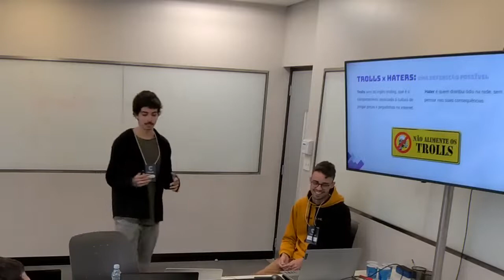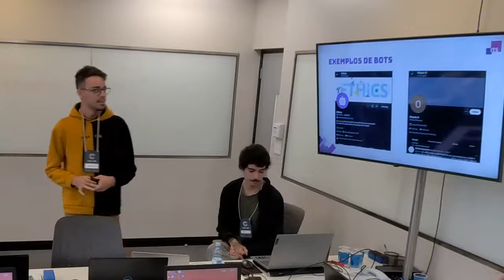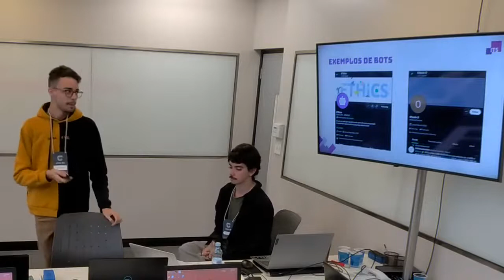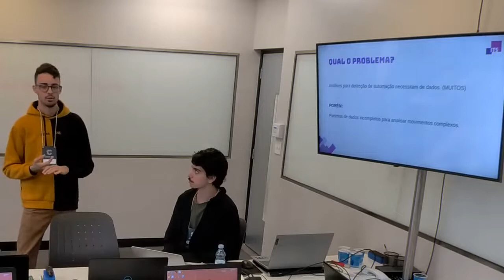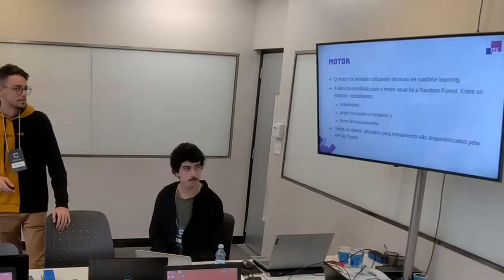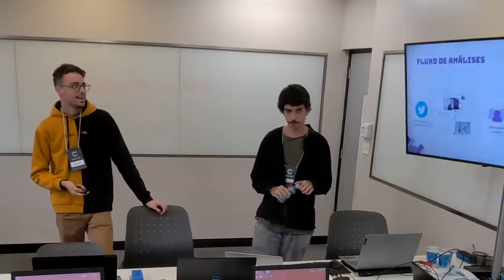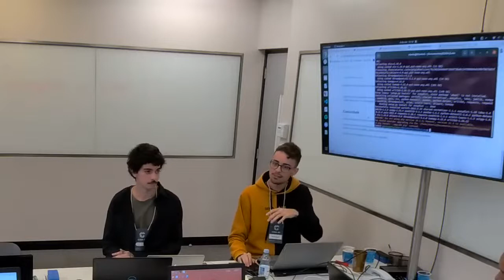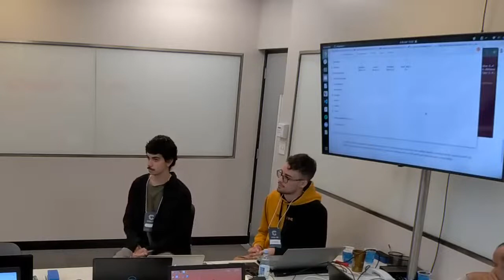Coda.Br 2022 - Workshop: Pegabot de olho nos elementos técnicos da desinformação